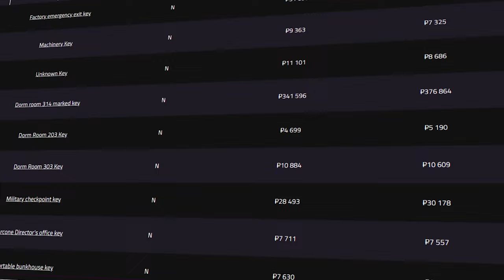Piranha-God-Aim.exe - Tarkov Gameplay - Escape From Tarkov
🔵🟣⚫ Gameplay Details:

Special thanks to [Redacted] for editing this Escape From Tarkov Gameplay video; Piranha-God-Aim.exe

🔵🟣⚫ Stream Schedule:
Streams everyday starting at 8AM GMT

🔵🟣⚫ Video Details:
00:00 - Piranha-God-Aim.exe